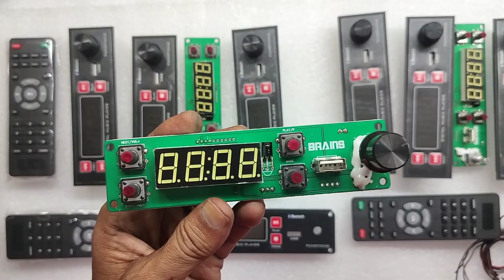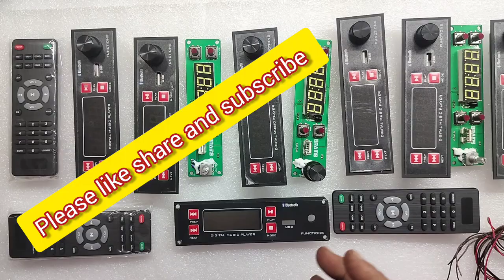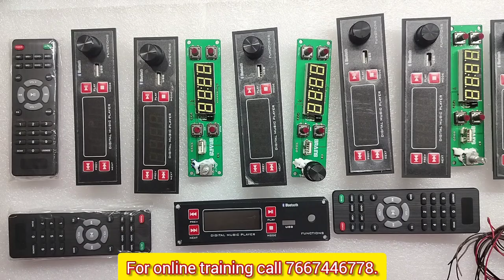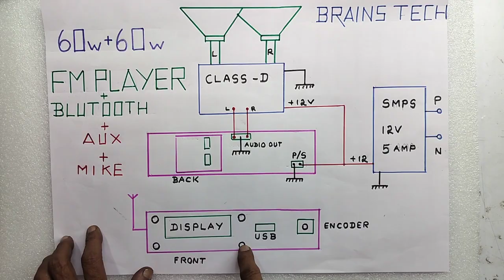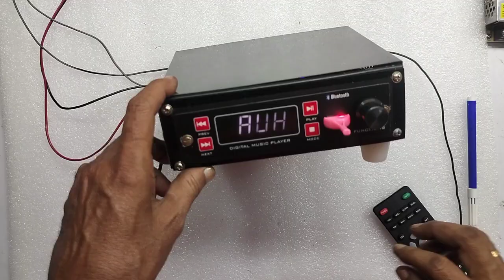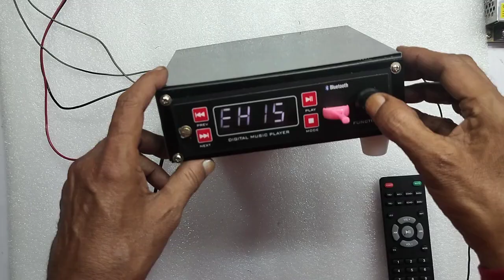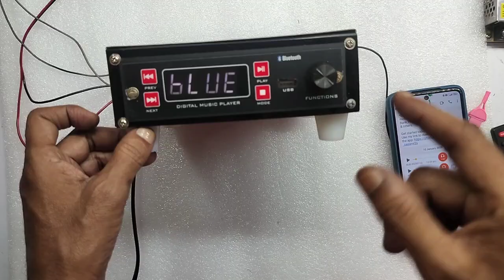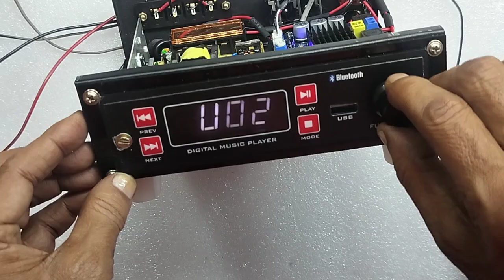Brain tech,(Digital audio player) 🔊பயன்படுத்தி assemble செய்த amplifier எப்படி? இருக்கு பார்க்கலாம்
IN THIS VIDEO WE ARE EXPLAINING ALL DETAILS ABOUT...MINI CLASS D AMPLIFIER MAKING VIDEO...USING .. SUPER POWER , BLUETOOTH MODULE, PRACTICAL DEMONSTRATION